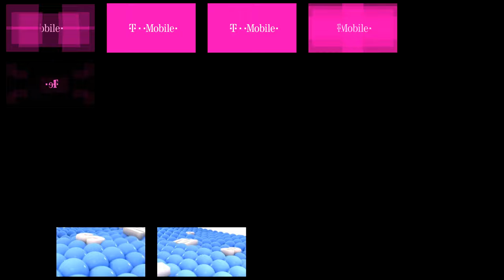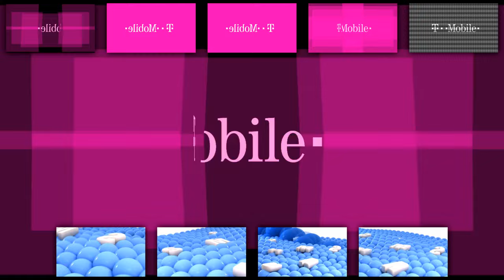T-Mobile - Sparta Hyper V2 Remix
Made In:
Melodyne 5
Vocal Shifter